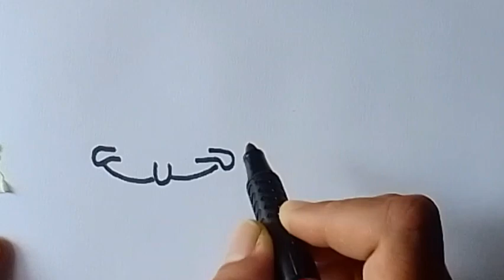stove drawing for kids/ very easy stove drawing/ simple and easy drawing for kids